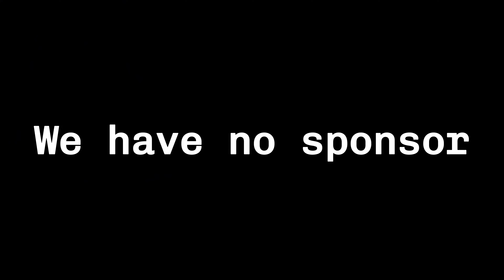THIS GORILLA TAG FAN GAME IS CRAZY!! (Animal Company)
THIS GORILLA TAG FAN GAME IS INSANELY GOOD! AND SCARY!
ME AND @RJOgames GO EXPLORING DOWN IN THE DEPTHS AS ITS HIS FIRST TIME PLAYING!!

I THINK THIS GAME HAS ALOT OF POTENTIAL AND IS GREAT!